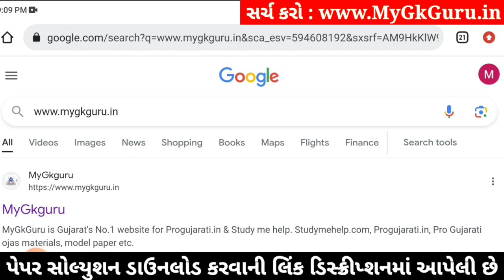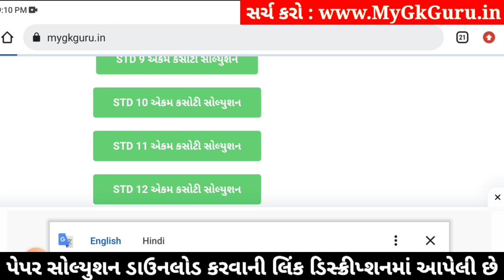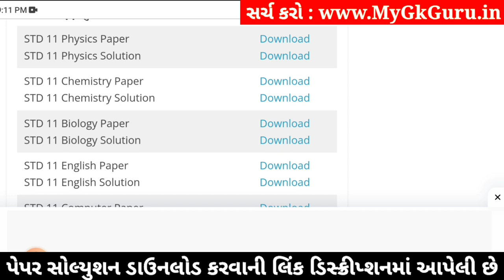std 11 physics ekam kasoti 2024 january, std 11 physics ekam kasoti paper 2024 january, ekam kasoti